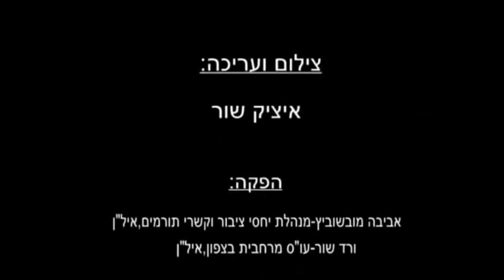קייטנות של איל"ן